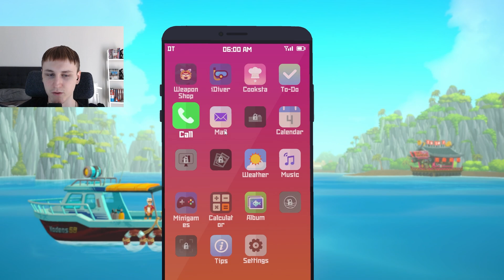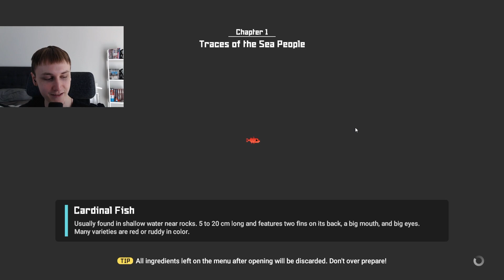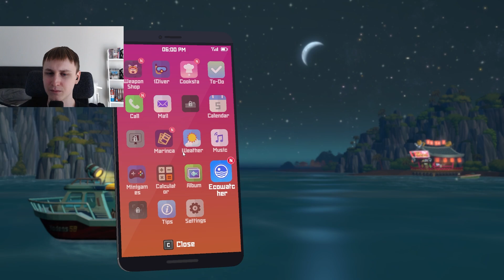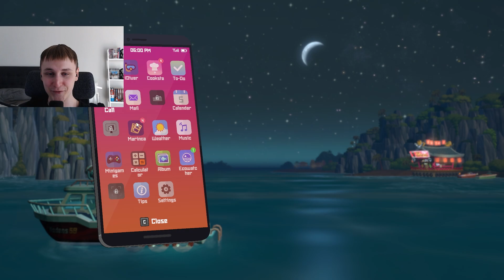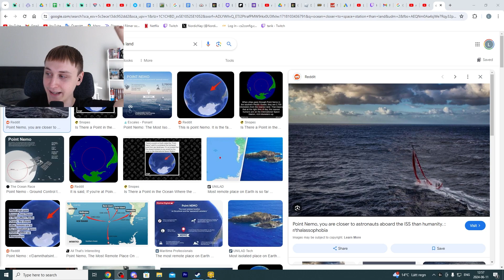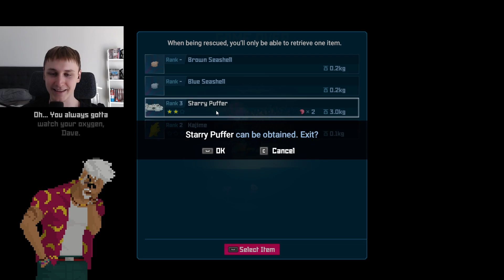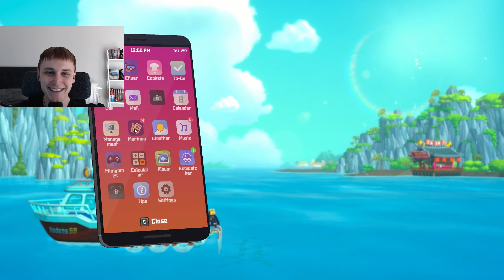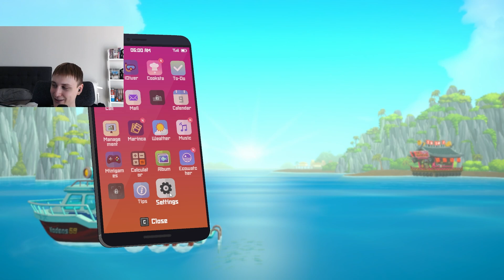Nay plays Dave The Diver #2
, be sure to stop by and say "Hi!" when I'm live!

Main Channel - @Nordicnay